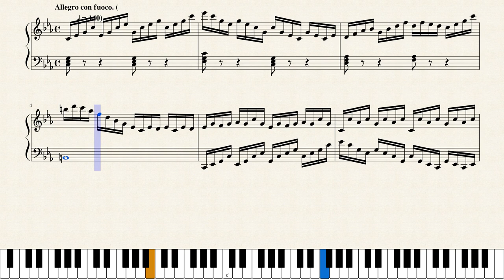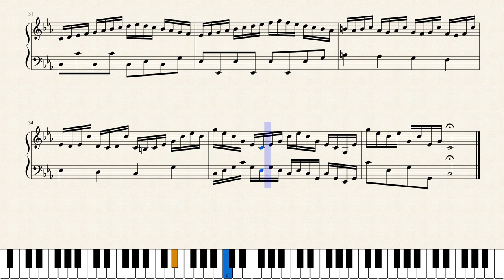Prelude Op.13 No.1 - Nguyen Dai Lam (PianoLC)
Hi, I'am a Composer and this is my first composed song.